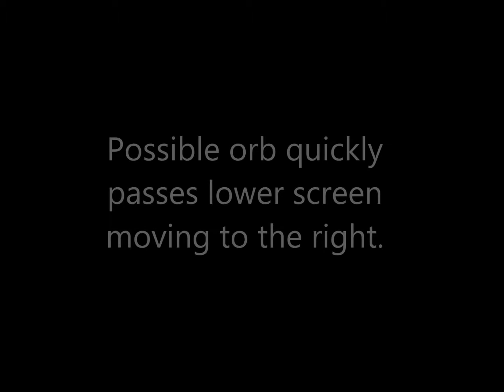Lincoln Theatre basement orb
This video was taken at the Lincoln Theatre Oct 11th, 2014 in the basement under the street.